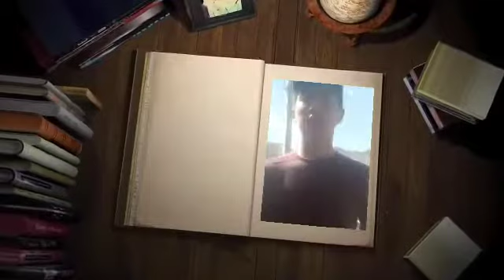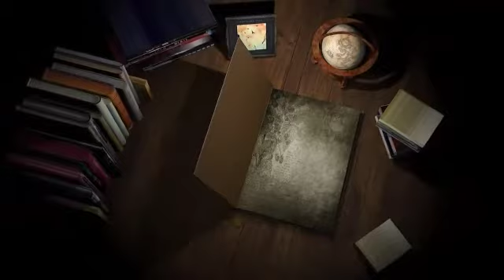Обратная связь студентов по предмету русская литература